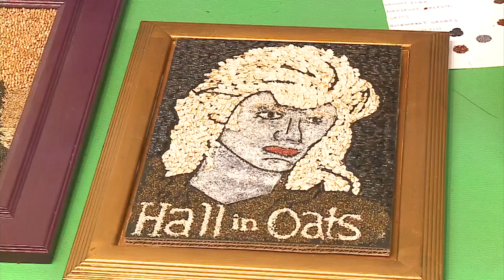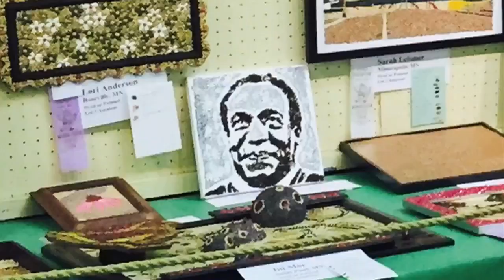State Fair Pulls Bill Cosby Crop Art Made With ‘Rapeseed’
A Richfield artist's attempt to spark a conversation got one of his art pieces removed from the State Fair, John Lauritsen reports.